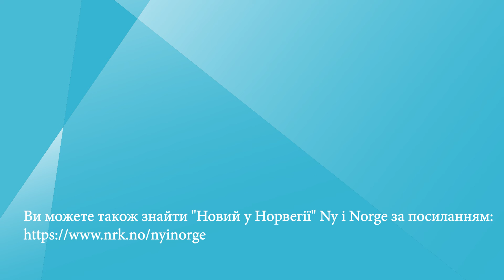Зеленський звертається до ізраїльських політиків # Zelenskyj snakket til israelske politikere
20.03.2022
Zelenskyj holdt en tale til den israelske nasjonalforsamlingen Knesset. Den russiske fremrykkingen i Ukraina ser ut til å ha stoppet opp, i flere byer møtes russiske soldater av fredelige demonstranter.
Зеленський звернувся з промовою до ізраїльського парламенту Кнесету. Виглядає, що просування російських військ в Україні призупинилося і в багатьох містах російські солдати зтикаються із протестами мирних  демонстрантів.